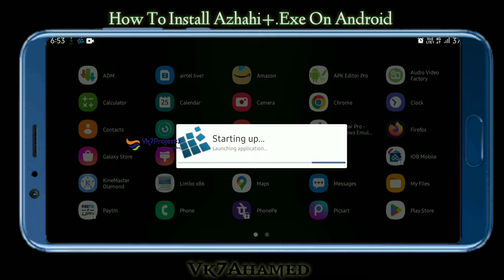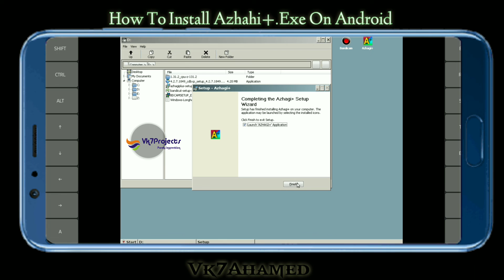How To Install Azhahi+.Exe On Android || Vk7projects || Exagear Windows emulator